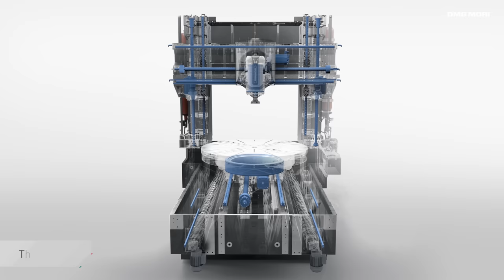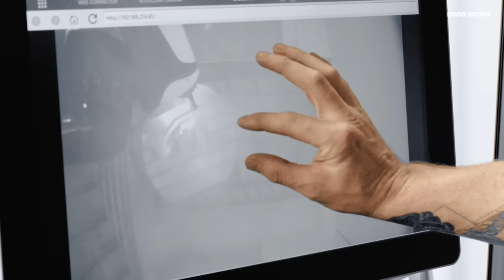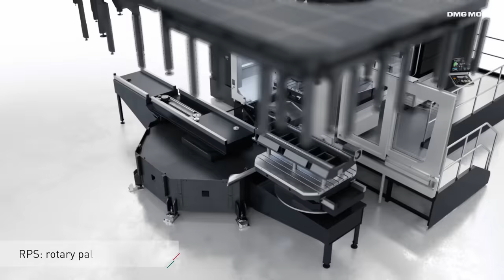DMG MORI Portal series - the pinnacle of mechanical engineering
For more than 20 years, the 5-axis cnc machines of the portal series from Pfronten have set standards in the field of precision mechanical engineering. A world without them is no longer imaginable, even outside of metal cutting production! The semiconductor industry profits from lithography machines whose components are manufactured on high-precision portal machines. Automobile manufacturers can develop ever more sophisticated car body molds because they can rely on 5-axis portal machines as the backbone of automotive tool and die making. The aerospace industry achieves unprecedented part quality thanks to full technology integration of milling, turning and grinding, ensuring maximum passenger safety. Thanks to 5-axis technology in large format, portal machines ensure that hydroelectric power can be converted into energy. Mechanical engineering also benefits worldwide from portal machines from Pfronten, which repeatedly demonstrate their performance in demanding machining operations such as gear production. With over 1,400 Portal machines installed worldwide, our customers are working around the clock to ensure that tomorrow's world is a better one than the one we live in today.